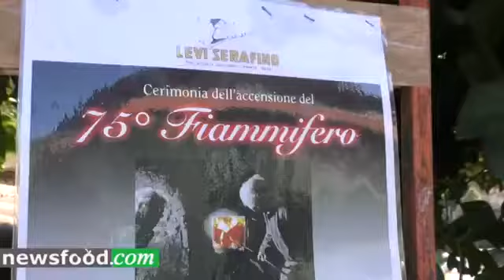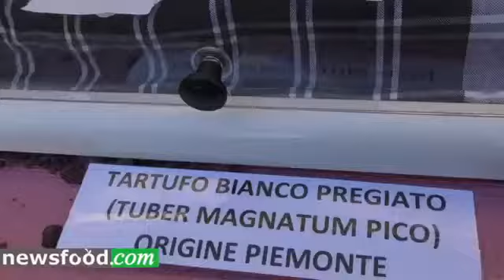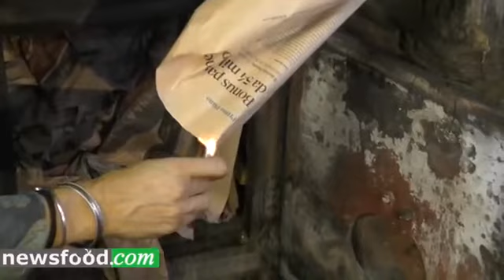Accensione 75 Fiammifero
Rivediamo insieme il video dell'accensione del Fiammifero girataci da NewsfoodTV lo scorso Ottobre 2019.

Tra i presenti amici e collezionisti, nel video sono intervenuti il giornalista Beppe Orsini, il sindaco di Neive Annalisa Ghella e Lucio Scaratti per la distilleria.

Buona visione !